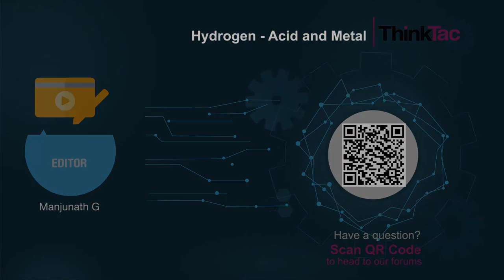Hydrogen - Acid and Metal | ThinkTac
Magnesium ribbon pieces are immersed in a solution of citric acid to produce hydrogen. This gas is collected in a balloon and see how the balloon floats in the air.

Acids react with most metals to form salt and hydrogen gas.